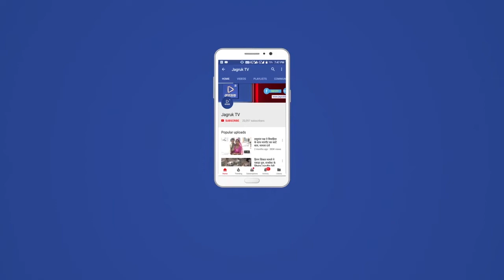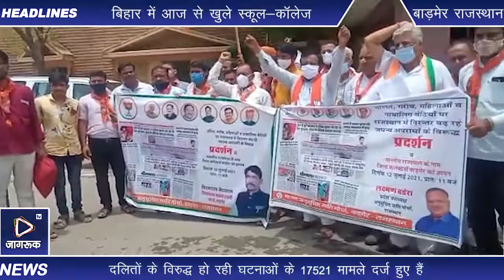बाडमेर : अपराधों की रोकथाम को लेकर जिला कलेक्टर के माध्यम से राज्यपाल के नाम ज्ञापन दिया गया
राजस्थान में दलितों के विरुद्ध बेतहाशा बढ़ रहे अपराधों की रोकथाम को लेकर जिला कलेक्टर के माध्यम से राज्यपाल के नाम ज्ञापन दिया गया भाजपा जिला प्रवक्ता एवं जिला मीडिया प्रमुख ललित बोथरा ने बताया कि भाजपा के अनुसूचित मोर्चा तथा अनुसूचित जनजाति मोर्चा द्वारा उक्त ज्ञापन दिया गया उक्त ज्ञापन में राजस्थान की कांग्रेस सरकार के पिछले ढाई वर्ष के शासनकाल में दलितों के खिलाफ अत्याचार बढा  है अभी हाल ही में झालावाड़ में कृष्णा वाल्मीकि की पीट-पीटकर हत्या गंगानगर में किशनलाल मोची पर जानलेवा हमला पाली में एक दलित युवक की सर कुचलने की घटना मांडलगढ़ में दलित युवक को पेड़ से बांधकर मारपीट करने की घटना अलवर में दलित बच्ची के साथ बलात्कार की घटना सहित प्रदेश के सभी इलाकों में दलितों पर अत्याचार की निर्मम घटनाएं सामने आ रही है